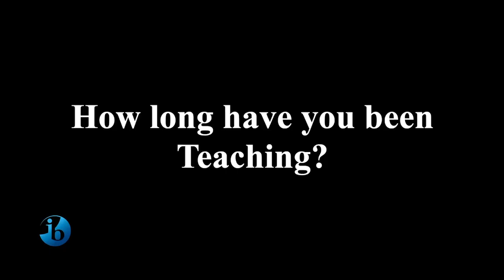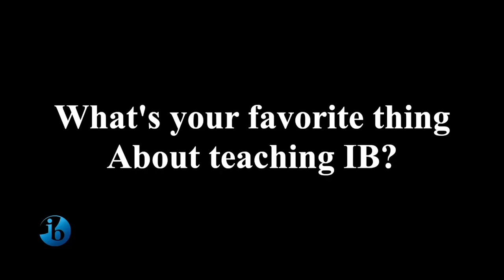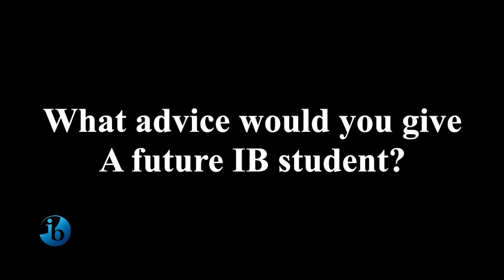Grimsley High School IB